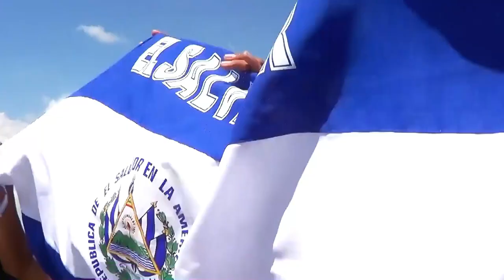Guanaco de Corazon - El Flaco 503 (Official Video)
El Flaco 503 Lirico Social, un joven artista usuluteco, que ha progresado en el ámbito musical y que busca abrir brecha en esta área, compartió con los presentadores de Al Son de la Vida.

Además hizo el lanzamiento oficial de su primer video musical titulado "Guanaco de Corazón".

Apoyemos a este artista usuluteco.